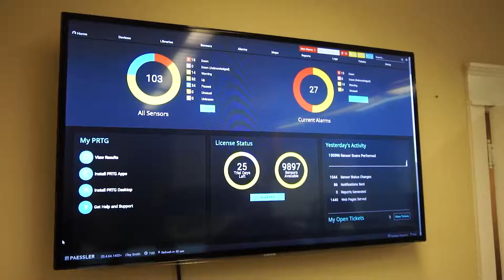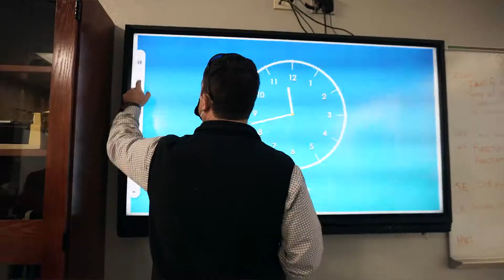SureLock Partners with Promethean